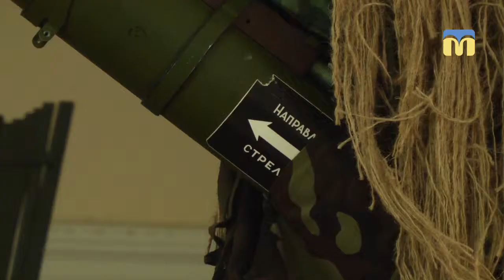Виставка «Військово-польовий АРТ»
У Миколаївському музеї суднобудування та флоту відбулось   закриття виставки «Військово-польовий АРТ». В останній день показу експозиції для відвідувачів грав музичний гурт, створений бійцями АТО.